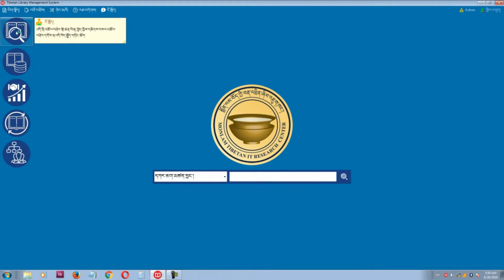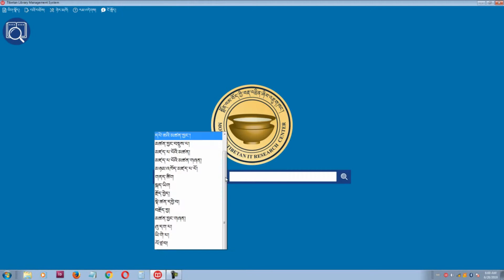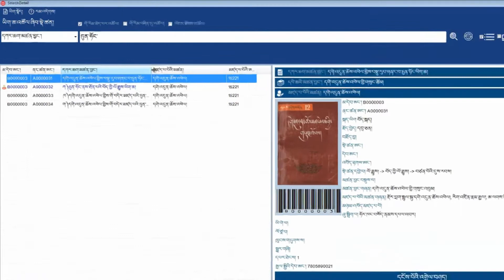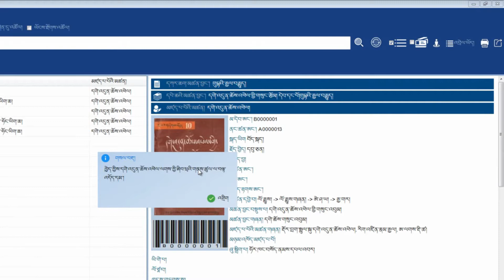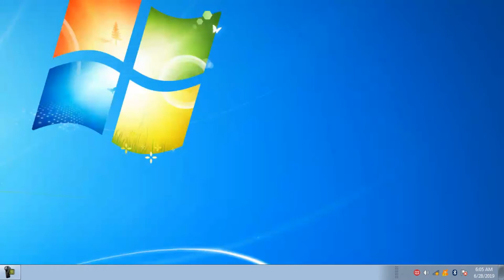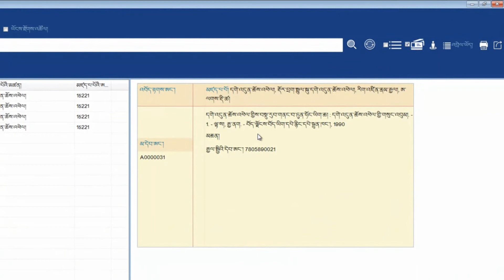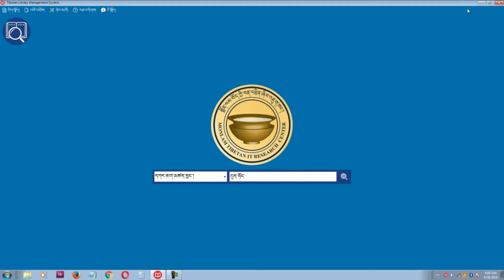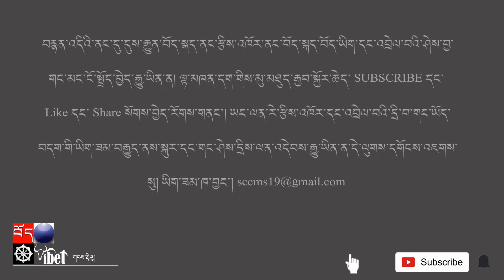Tibetan_Library_Management_System_tutorial_07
ཉེ་བའི་ཆར་བདག་གིས་ InDesign ནང་དཔེ་དེབ་སྒྲིག་སྦྱོར་སྐོར་བརྙན་ཐུང་བཟོས་ནས་བཏང་བ་བཞིན་ལྟ་མཁན་གང་མང་གིས་རྒྱབ་སྐྱོར་གནང་ཡོད་ལ། ལེ་ཚན་ཕྱི་མ་དག་ལ་ཡང་བསྐྱར་བོད་ཀྱི་སྐད་དང་ཡི་གེའི་སྐོར་གྱི་གློག་ཀླད་ཤེས་བྱ་ངོ་སྤྲོད་མུ་མཐུད་བྱེད་འཆར་ཡོད་པ་བཞིན། འདིར་ངེད་སྨོན་ལམ་བོད་ཀྱི་བརྡ་འཕྲིན་ཞིབ་འཇུག་ཁང་གི་འགན་འཛིན་དང་གློག་ཀླད་ཆེད་མཁས་པ། སྨོན་ལམ་བོད་ཡིག་དང་ཚིག་མཛོད་མཉེན་ཆས་སོགས་མཉེན་གསར་གཏོད་པ་དགེ་བཤེས་བློ་བཟང་སྨོན་ལམ་མཆོག་རང་ཉིད་ནས་(བོད་ཀྱི་དཔེ་མཛོད་འཛིན་སྐྱོང་མ་ལག ཚོད་ལྟའི་མཉེན་ཆས་འགྲེམ་སྤེལ།)ཐད་ངོ་སྤྲོད་བརྙན་ཐུང་བཟོས་འདུག་པ་འདིར་བཀོལ་པའི་ཆོག་མཆན་ཐོབ་པས་ན་རྟ་ལམ་བོང་བུས་གཅོད་དགོས་མེད་ཙང་དགེ་བཤེས་སྨོན་ལམ་མཆོག་གིས་ངོ་སྤྲོད་ཀྱི་བརྙན་ཡོངས་སུ་བདག་གི་ཡུ་ཁྲོབ་དྲྭ་བར་འཇོག་རྒྱུ་ཡིན་ན། གཟིགས་མཁན་རྣམས་ཀྱིས་ཐུགས་འདོད་བཞིན་འདི་ལ་དོ་སྣང་དང་རྒྱབ་སྐྱོར་ཡོང་བ་ཞུ།